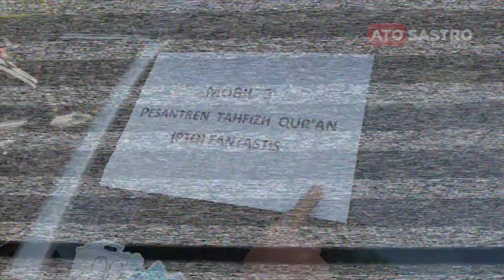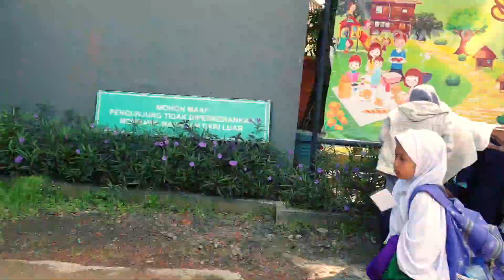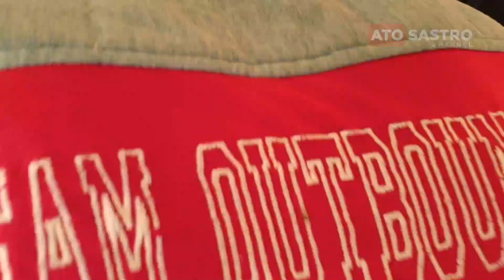Seru!! Bermain Flying Fox di Cibalung Happy Land #1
Jelang liburan akhir tahun 2018 PTQ Fantastis mengadakan jalan-jalan ke Cibalung Happy Land. Ada beberapa kegiatan dan permainan, kali ini anak-anak mencoba permainan Flying Fox. Tentu menjadi pengalaman yang menarik buat anak-anak PTQ Fantastis yang hari-harinya banyak di isi dengan kegiatan menghafal Alquran.

PTQ Fantasis
Alamat Jl. H. Kodja No.45 Rt 05 Rw 03
Kelurahan Kukusan Kecamatan Beji Kota Depok
Provinsi Jawa Barat 16425

Facebook: Pesantren Tahfizh Qur’an Fantastis
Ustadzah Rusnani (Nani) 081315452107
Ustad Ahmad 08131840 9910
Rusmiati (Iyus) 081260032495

Cibalung Happy Land
Jl. Cihideung, Cijeruk, Bogor

Harga Tiket: Rp20.000 - Rp180.000 Jam Buka: 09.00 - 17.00 WIB